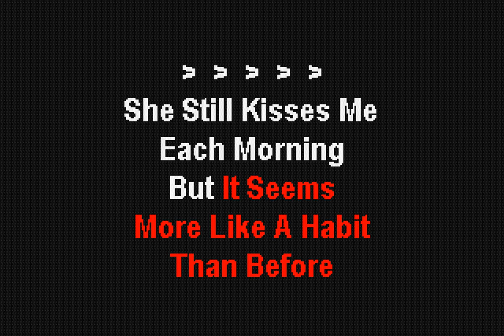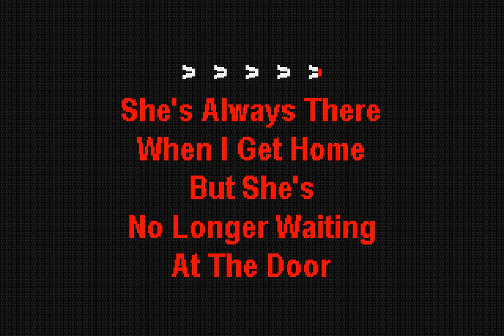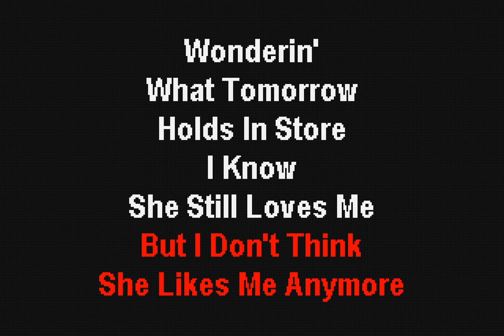George Strait - I Know She Still Loves Me (Karaoke) - Outer Limits Karaoke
The Outer Limits Karaoke version of I Know She Still Loves Me by George Strait.